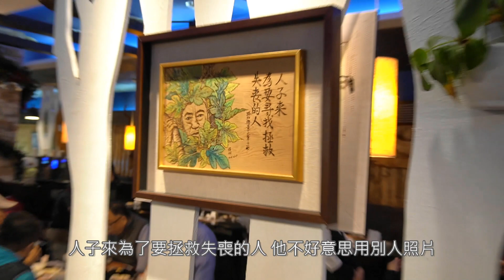【老照愛生活】 來去宜蘭 被餐廳耽誤的藝術家 挪亞方舟 王燦彬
王燦彬弟兄從小貧窮，立志要當有錢人的他，曾經靠著自己的努力，風光擁有三間人滿為患的餐廳。在遭受投資失利，負債千萬，婚姻觸礁的低谷中，他是如何透過信仰重新開始，到現在擁有名利雙收的知名餐廳呢？
宜蘭羅東挪亞方舟餐廳，是間吃到飽餐廳，店名「挪亞方舟」即取材聖經故事，為營造挪亞方舟氣氛，王燦彬利用漂流木雕刻各樣的動物，一開始從最簡單的斑馬開始，然後獅子、長頸鹿等動物，連牆上掛的電燒畫及經文，全是不假他人之手的創作。王燦彬感恩地說：「我本身學電工，上帝卻賜我美工創作的恩賜。」
【老照愛生活】 來去宜蘭 海鮮吃到飽 --挪亞方舟|宜蘭美食
挪亞方舟 海鮮百匯
訂位專線：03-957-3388　地址：宜蘭縣五結鄉中正路一段230號